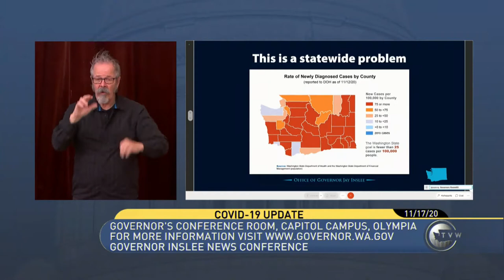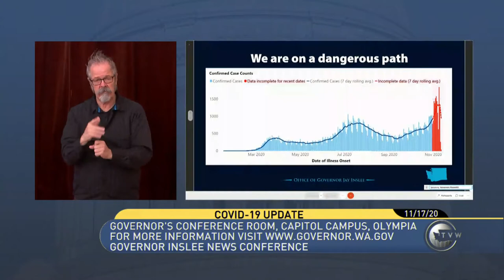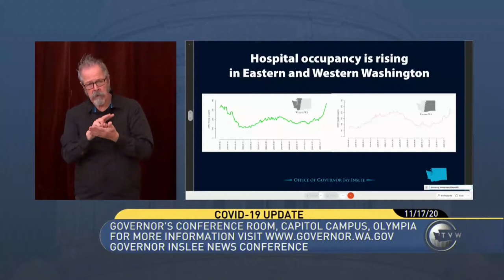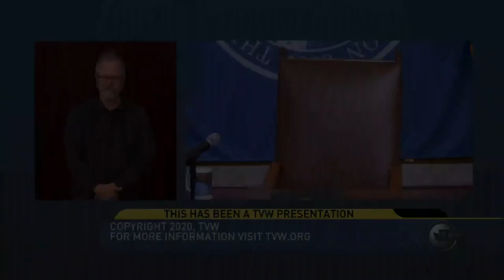Dr. Umair A. Shah Named New Washington Secretary Of Health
Governor Jay Inslee appoints Dr. Umair A. Shah as the new WA State Secretary of Health on Tuesday, November 17, 2020. The secretary of health enforces all laws created to protect public health and rules established by the State Board of Health. Shah will replace current secretary John Wiesman on December 21st.